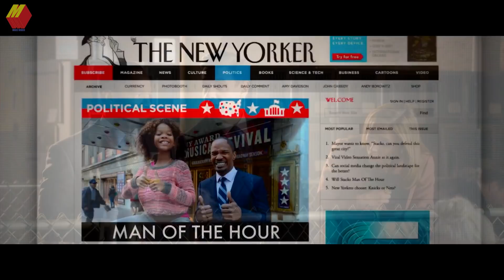เด็กกำพร้า..ได้เป็นลูกบุญธรรมมหาเศรษฐี (สปอยหนัง)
Facebook (ติดต่อเรื่องต่างๆ)